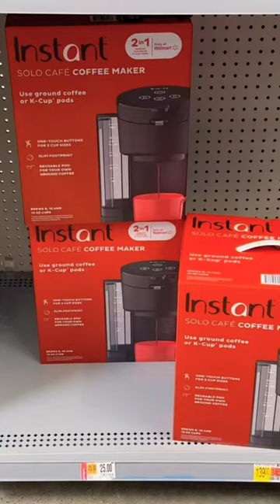🚨HURRY🚨Coffee maker on clearance‼️@Walmart